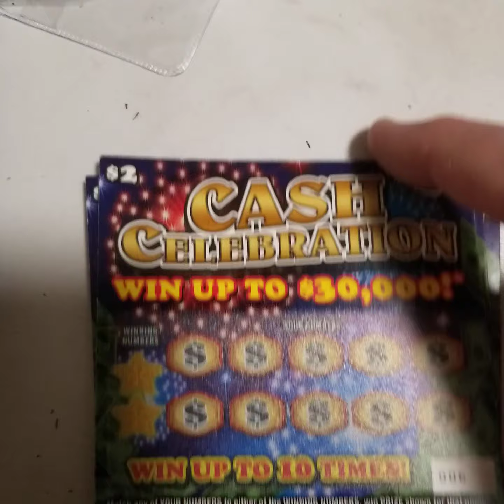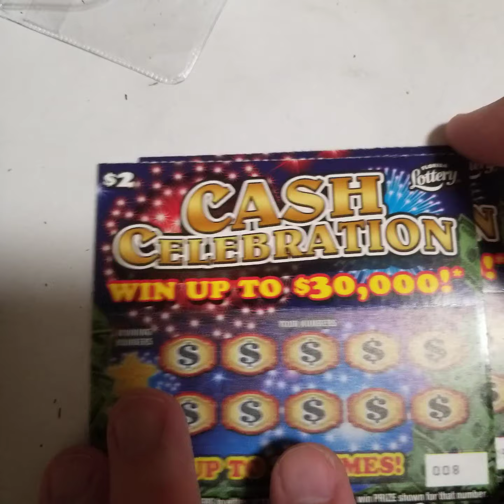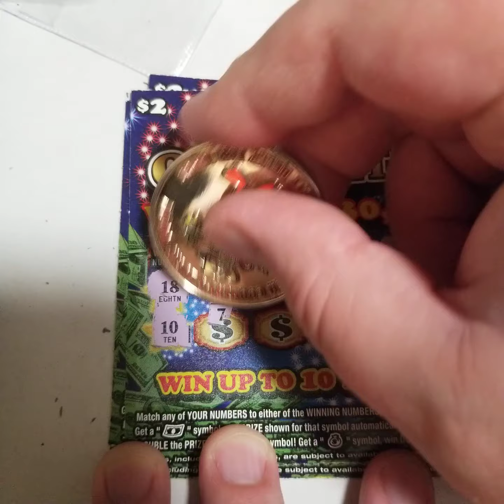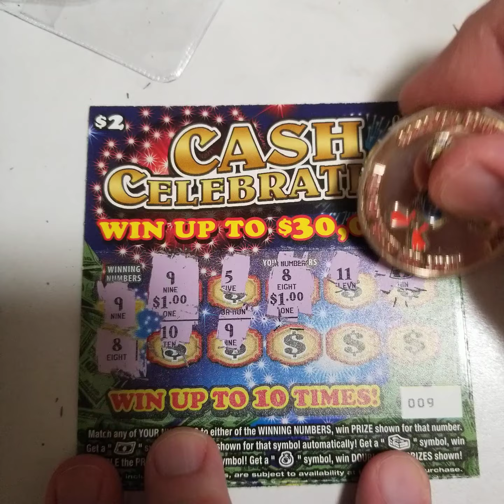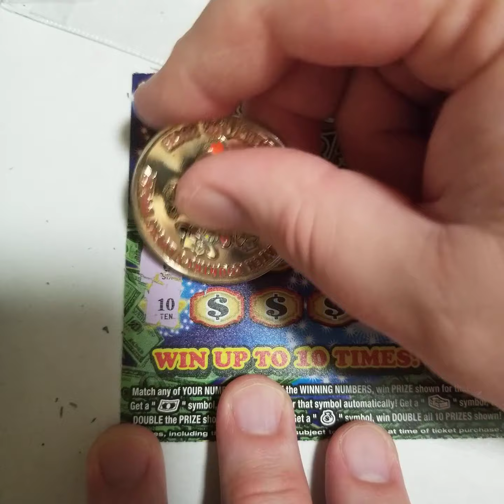$ 10 dollars of Cash Celebration 2s. Found 1 symbol. Florida lottery tickets.